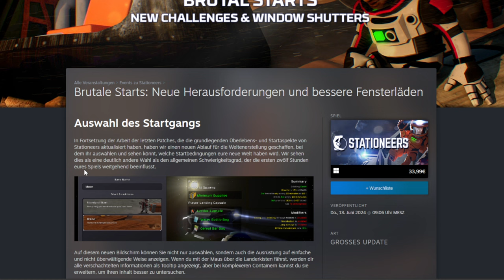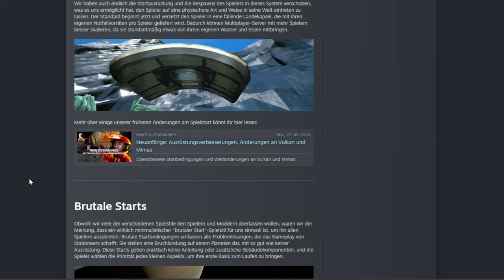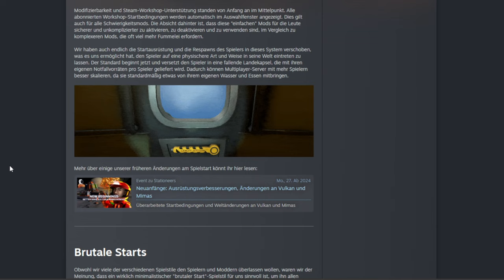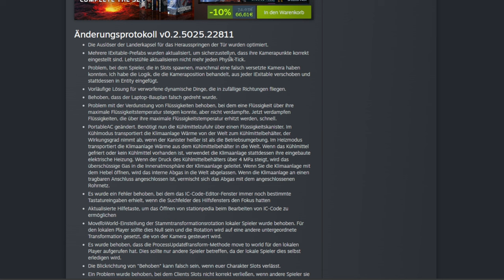Neues Update! Brutal Starts - Stationeers News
Neues Update und wir gucken rein!

Deutsche Übersetzung Mod von Jonas